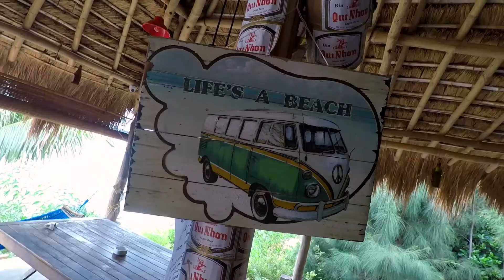GoPro: Lifes A Beach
Spent a week at this super cool beach hostel in Vietnam called Lifes A Beach.  If you are ever there I highly recommend checking them out.  This video was filmed only on a GoPro also.

Paracosm: A detailed imaginary world created inside ones mind, this fantasy world may involve humans, animals, and plants that exist in reality or it may also contain entities that are entirely imaginary, alien or otherworldly.

Im always in search of new music for my videos. email is available in my about section.